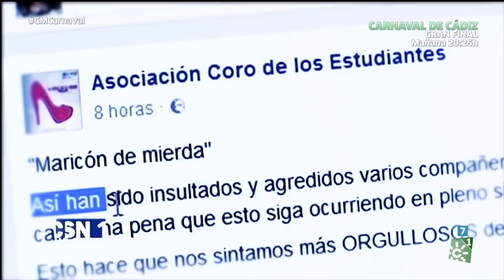Gente Maravillosa | Carnaval sin violencia (Previo)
Programa: Gente Maravillosa | Emisión: 08/02/18

Cada semana, Toñi Moreno, aborda un tema de interés social en el que se busca la colaboración de la ciudadanía en situaciones simuladas.